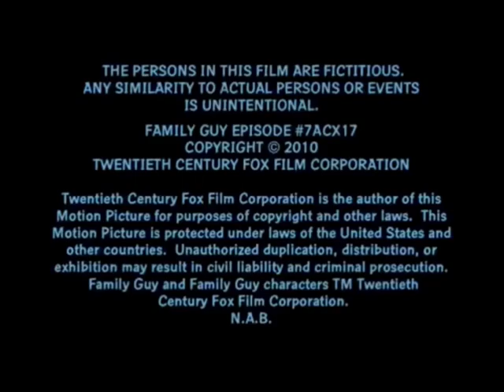Fuzzy Door Productions 20th Century Fox (2015)